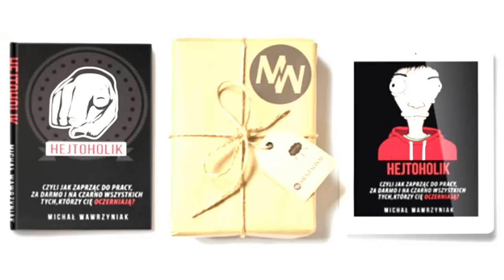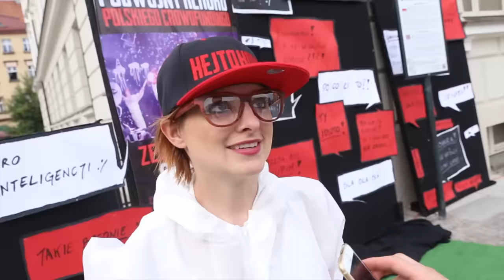Oficjalne rozpoczęcie trasy ‪#‎HejtBusters w Kaliszu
Oficjalne rozpoczęcie trasy ‪#‎HejtBusters‬ wraz z Prezydentem Kalisza już za nami. Oczekujcie nas u siebie, już wkrótce. Ciekawe jak licznie przybędziecie?

PS: Odpowiadając na Wasze pytania. TAK, Wasi znajomi będą mogli kupić bilety na nasze spotkania. Online oraz dzień wcześniej na miejscu (w zależności od ilości miejsc na sali!).